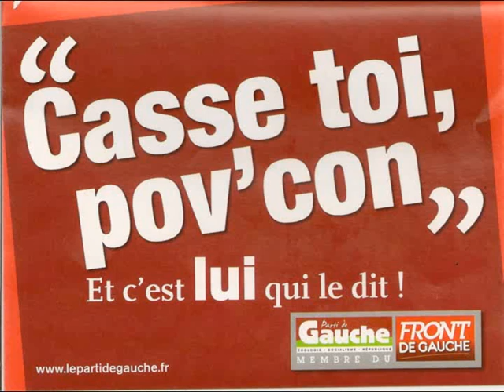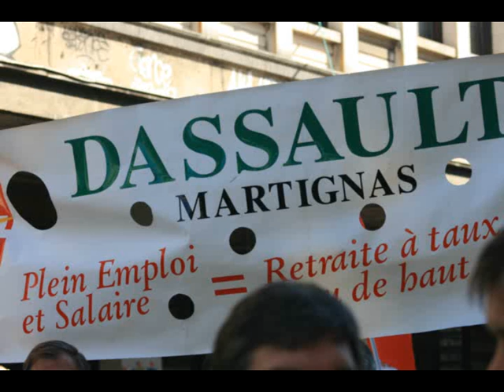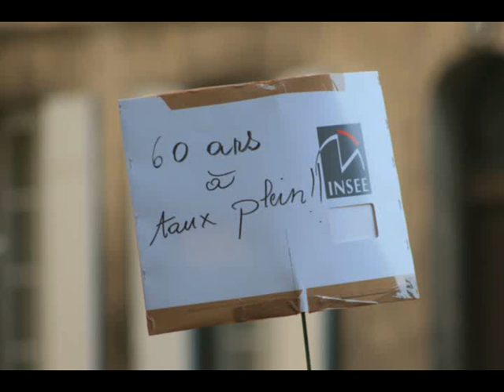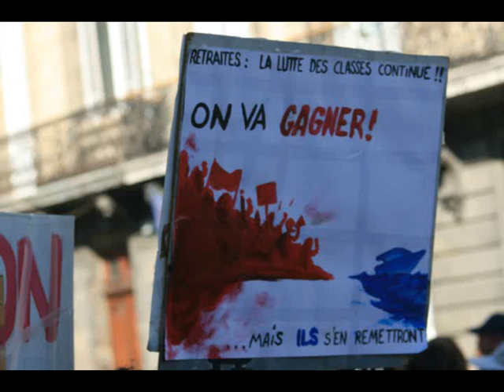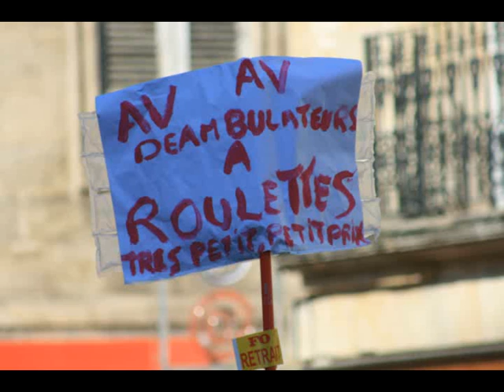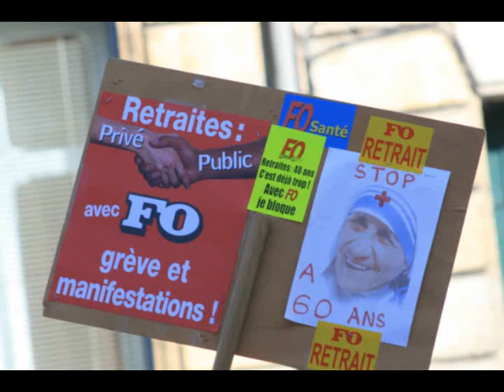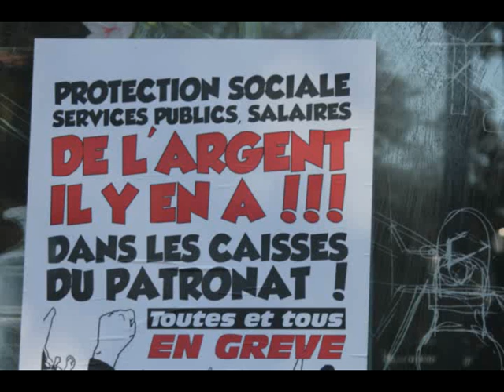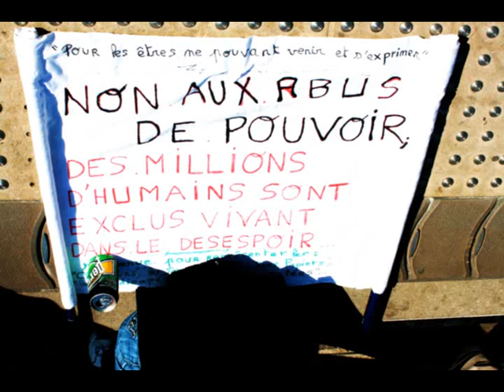5-Manifestation contre la réforme des retraites